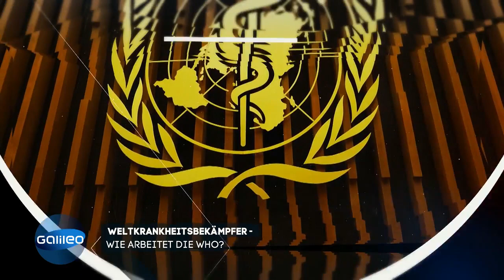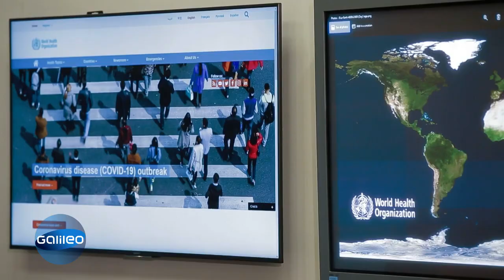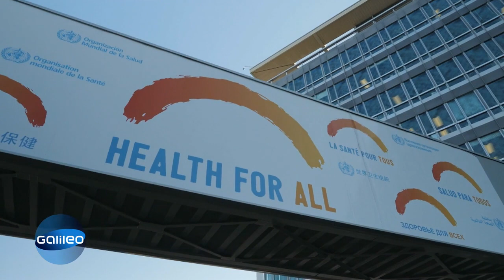Corona, Ebola & Co. - Die Aufgaben der Weltgesundheitsorganisation WHO | Galileo | ProSieben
In der Corona-Krise rückt die Weltgesundheitsorganisation der Vereinten Nationen, die WHO, verstärkt in den Fokus. Doch die arbeitet die WHO eigentlich und was kann die Organisation im Kampf gegen das Virus und dessen Ausbreitung tun?